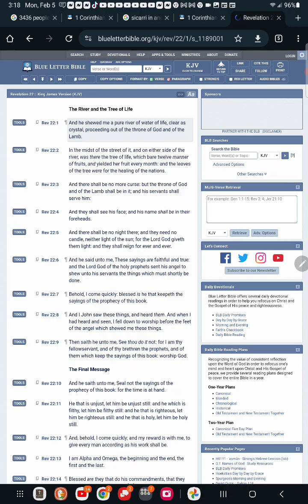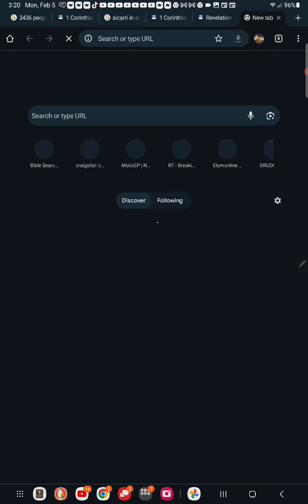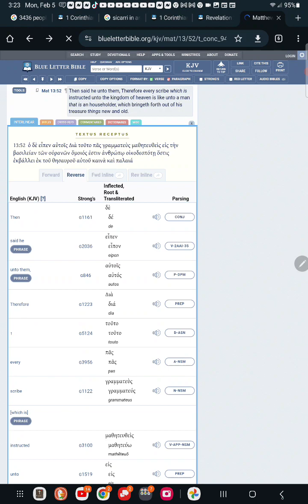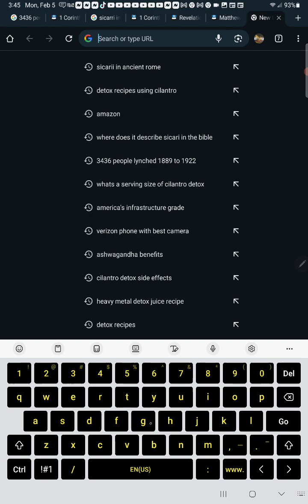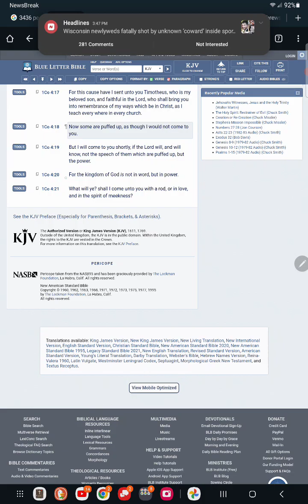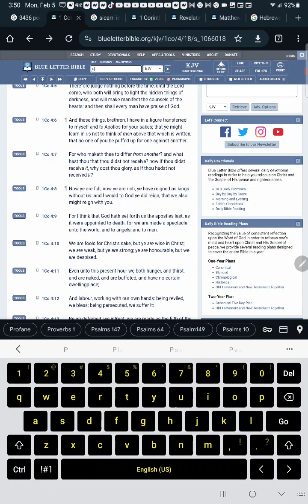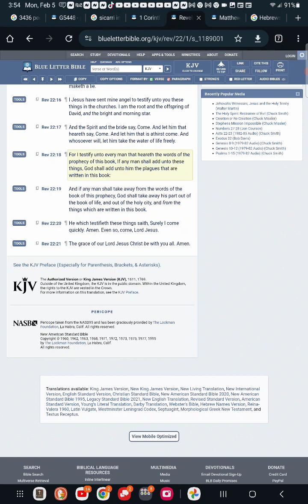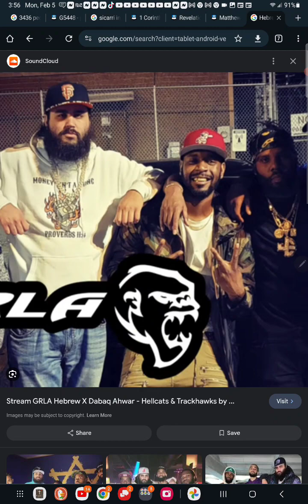the head of sicarrii better repent